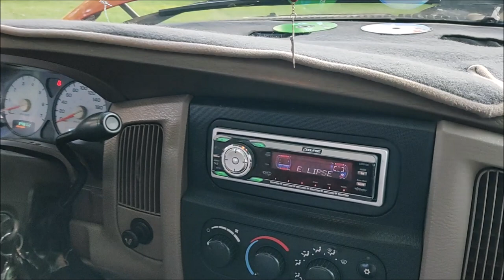¡RAM con 4 SUBS WF Audio de 6.5"!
Esta Dodge RAM 2003 participó en el Michoacanazo realizado en Ciudad Hidalgo, Michoacán.
Distribuidor de WF Audio: Luis Esteban Ruiz Olvera